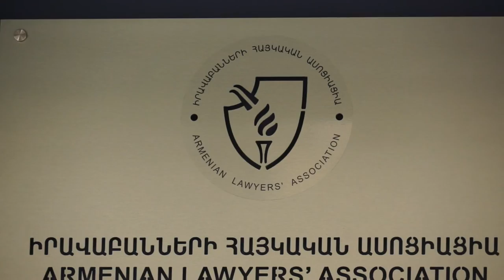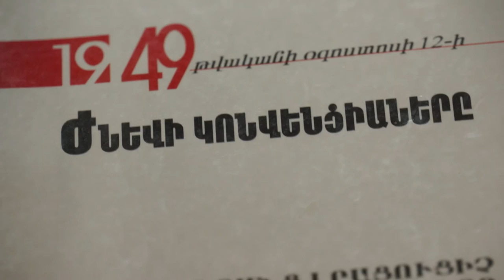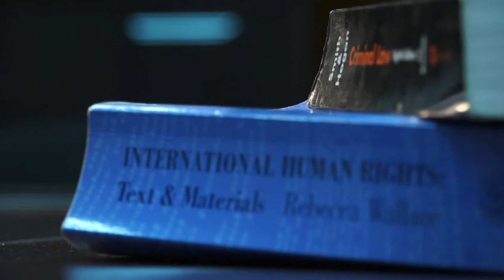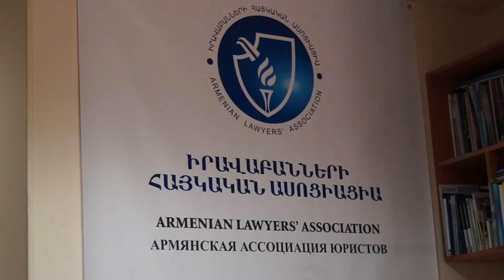Legal Week Special on Violations of International Law and Servicemen's Problems